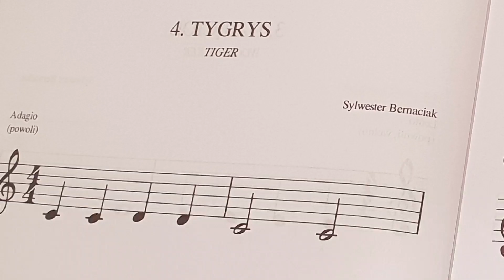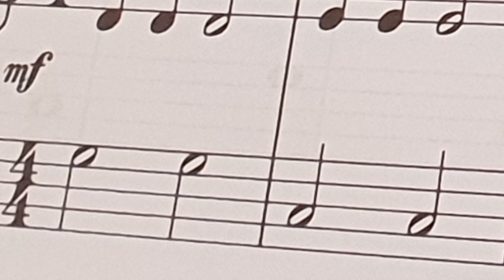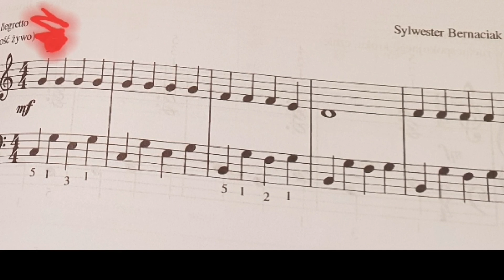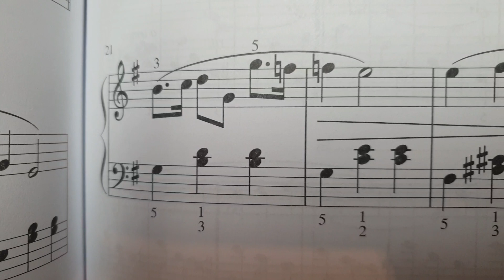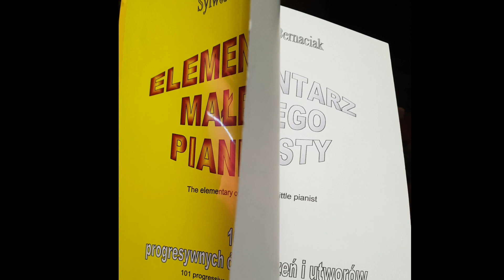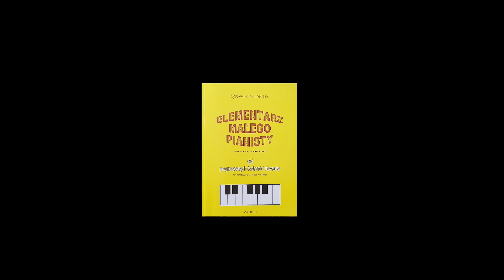Dwa słowa o ELEMENTARZU MAŁEGO PIANISTY - Sylwester Bernaciak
Podręcznik rekomendowany przez najlepszych polskich pianistów i pedagogów:
Prof. Jarosław Drzewiecki
Prof. Andrzej Jasiński
Prof. Szymon Kawalla

Podaj adres do wysyłki a ja w odpowiedzi wyśle numer konta i nadam paczkę...
Cena podręcznika 74zl
Przesyłka 14zł
Łącznie 88zł

Zobacz film...

Elementarz Małego Pianisty jest podręcznikiem kierowanym dla ucznia który rozpoczyna naukę gry na fortepianie. Książka zawiera 101 ćwiczeń i utworów ułożonych stopniem trudności. Pierwsze ćwiczenie nawiązuje do drugiego. Drugie do trzeciego. Trzecie go czwartego itd... Wszystko jest przemyślane i poukładane w taki sposób aby uczeń mógł w progresywny i spokojny sposób rozwijać swoje umiejętności.
Także nauczyciel nie musi już dobierać ćwiczeń z różnych książek.
W razie wątpliwości proszę o prywatną wiadomość  np: na priv Facebook: Sylwester Bernaciak MOJA Twórczość
Polecam.
Autor.